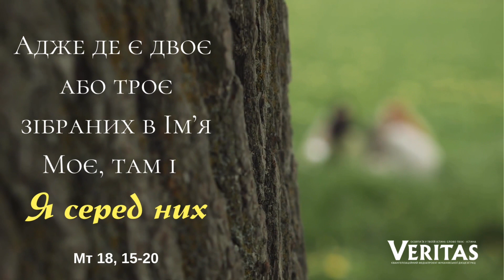10 вересня, неділя ХХІIІ тижня Звичайного періоду ЄВАНГЕЛІЄ Мт 18, 15-20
10 вересня, неділя
 ХХІIІ тижня Звичайного періоду

ЄВАНГЕЛІЄ
Мт 18, 15-20
† Читання святого Євангелія від Матея.
Того часу Ісус сказав своїм учням: «Якщо згрішить твій брат проти тебе, піди й докори йому, коли ти з ним сам на сам. Коли послухає тебе, ти придбав свого брата, а коли не послухає, візьми із собою ще одного або двох, щоб устами двох або трьох свідків підтвердилося кожне слово; коли відмовиться їх слухати, скажи Церкві, а коли й Церкви відмовиться слухати, нехай буде тобі як язич­ник і митник. Воістину кажу вам: усе те, що зв’яжете на землі, буде зв’язане на небі; й усе те, що розв’яжете на землі, буде розв’язане на небі. Знову кажу вам: коли двоє з вас на землі погодяться просити про будь-яку річ, що лише попросять, буде їм дано від Мого Отця Небесного. Адже де є двоє або троє зібраних в Ім’я Моє, там і Я серед них!». Слово Господнє.